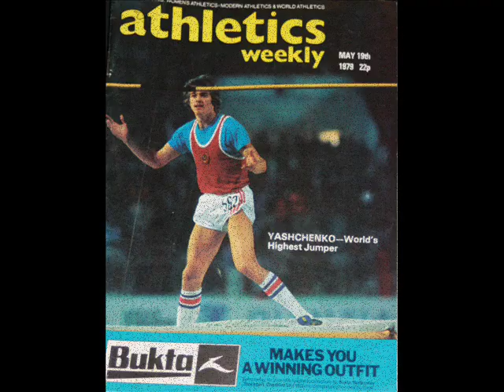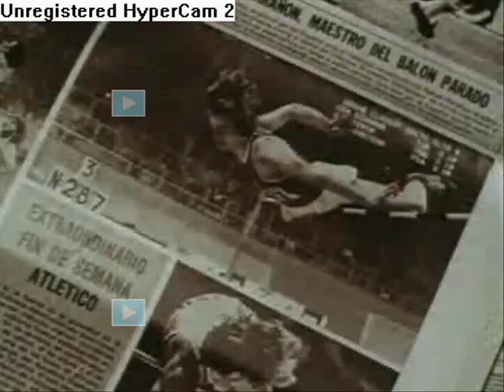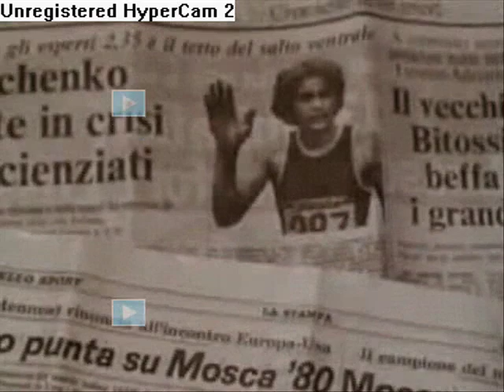Vladimir Yashchenko (part 2) - worlds greatest high jump talent ever - Straddle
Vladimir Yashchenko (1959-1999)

World records:
Richmond 1977 outdoor 2.33 m age 18,
Tiflis 1978 outdoor 2.34 m age 19,
Milano 1978 indoor 2.35 m age 19.

his early progression:

12 лет - 1.45 cm
13 лет - 1.60
14 лет - 1.70
15 лет - 2.03 (!)
16 лет - 2.12
17 лет - 2.22
18 лет - 2.33
19 лет - 2.35